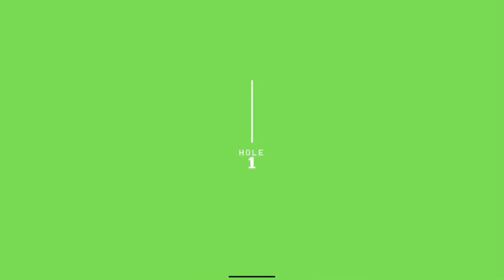100% GOLF MOBILE GAME // COURSE 1 // HIGH SCORE // WOLRD RECORD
100% GOLF MOBILE GAME // COURSE 1 // HIGH SCORE // WOLRD RECORD